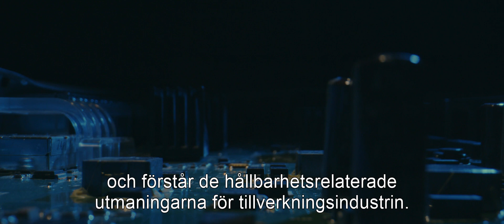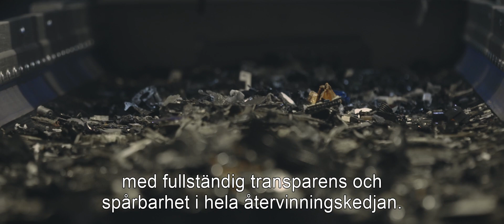Elektronikavfall en viktig resurs för ny elektronik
Elektronikavfall innehåller en mängd värdefulla material. Därför är det en självklarhet att det behöver återvinnas så att materialet kan cirkulera i nya produkter. Men elektronikavfall innehåller också farliga ämnen som, lika självklart, måste oskadliggöras för att säkra att de inte sprids i miljön.